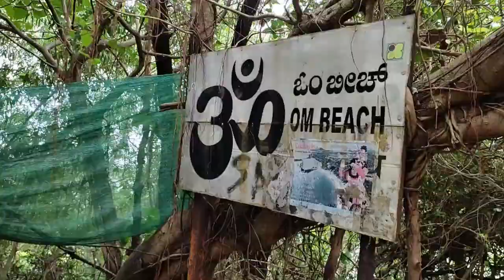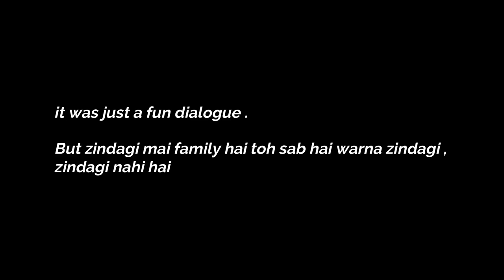we went inside the cave , SHIVA cave GOKARNA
im trying to upload daily vlogs
please like and watch the vlogs.
gokarna cave ,hidden places , shiva cave .